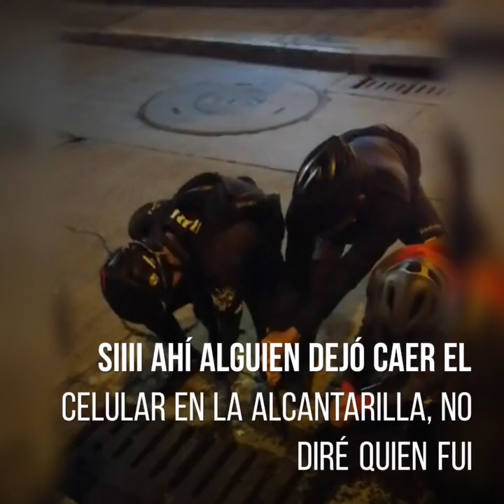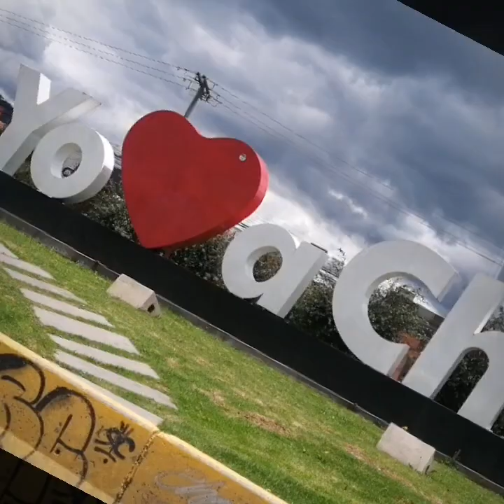MONDOÑEDO + ÑAPA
Hoy era una ruta suave😂, y lo fue, sólo que se le sumó unos cuantos kms más de lo pensado 😁.
El día que no pase algo anormal en nuestras rutas, ese día perdemos el FLOW 😅😂. Empezando desde las cinco de la mañana desbaratando una cuadra para rescatar un celular caído en una cantarilla 🤦‍♂️, un Spiderman en Mondoñedo, un amigo buscando pola a las 08 de la mañana 🤣🤣, en fin ruta sabrosa, gracias Gente se pasó de locos 🤪😁. Nos vemos en Carretera 💪🏻